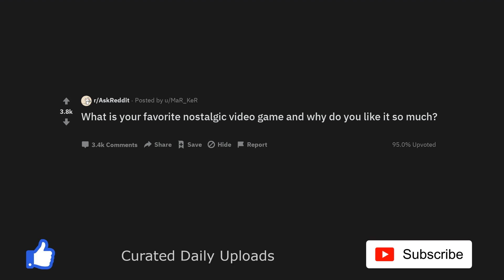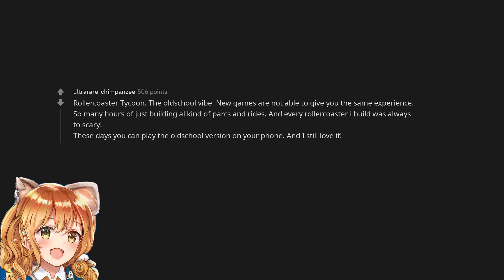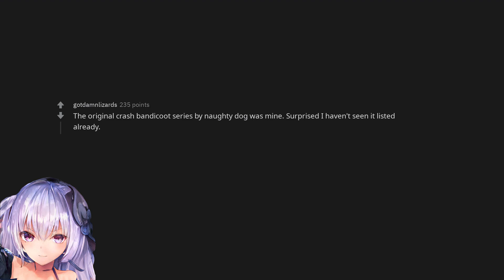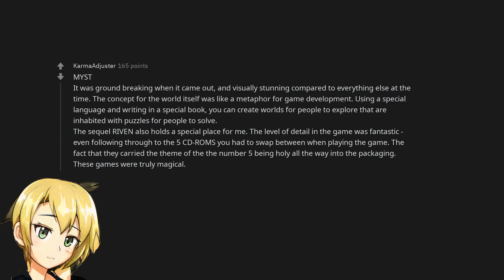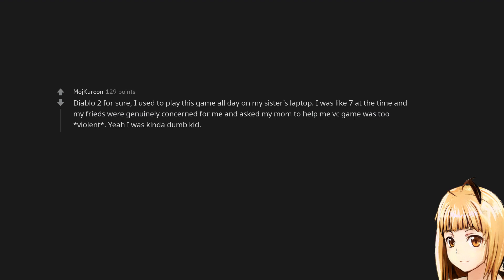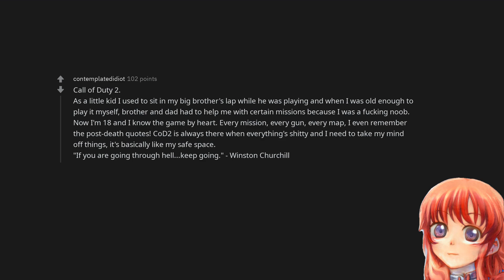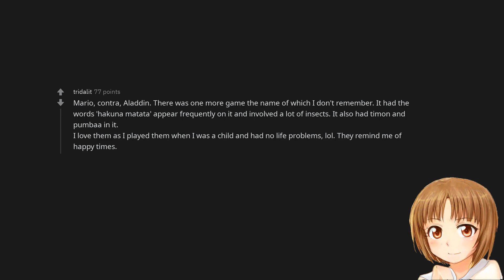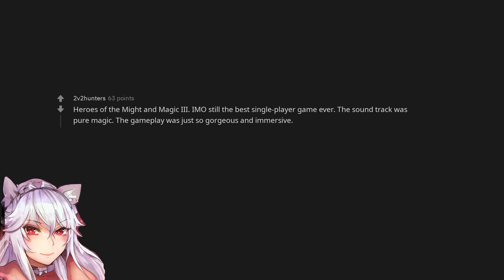What is your favorite nostalgic video game and why do you like it so much?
Listen to two free audiobooks with an audible trial subscription: